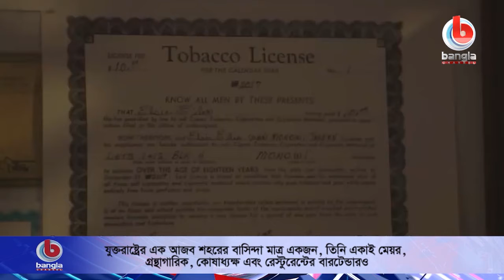যুক্তরাষ্ট্রের এক আজব শহরের বাসিন্দা মাত্র একজন, তিনি একাই মেয়র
🌟 বিস্তারিত:  ছোট্ট একটি শহর, আর সেই শহরের বাসিন্দা মাত্র একজন। একাধারে তিনিই সেই শহরের মেয়র, লাইব্রেরিয়ান এমনকি বার টেন্ডারও। যুক্তরাষ্ট্রের আজব সেই শহর নিয়ে দেখুন একটি বিশেষ রিপোর্ট।

যুক্তরাষ্ট্রের সবচেয়ে ছোট শহর নেব্রাস্কার মনোয়ই। এটিকে গ্রাম বললেও অবশ্য ভুল হবে না। ছিমছাম শান্ত একটি এলাকা। এই শহরের একমাত্র বাসিন্দা ৮৪ বছর বয়সী এলসি এলার। তিনি একাধারে ওই শহরের  মেয়র, কোষাধ্যক্ষ, গ্রন্থাগারিক এবং বারটেন্ডার।

🌟  যোগাযোগের ঠিকানা:
Bangla Channel